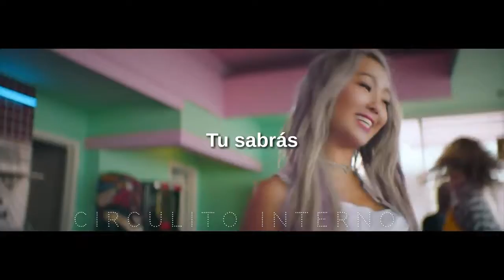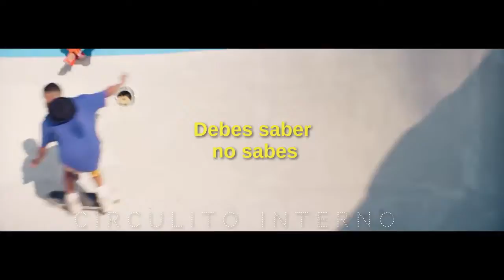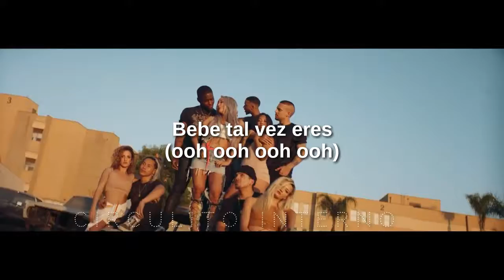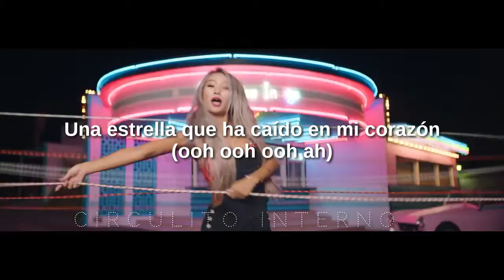Hyolyn - Bae ( letras en esapañol/ subespañol)